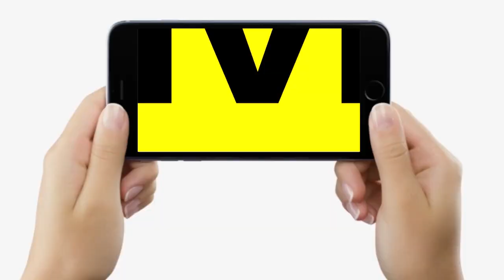Bihar के Education Minister Prof. Chandrashekhar को आई Kejriwal Model की याद, फिर...| Bihar News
Bihar के Education Minister  Prof. Chandrashekhar को आई Kejriwal Model की याद, फिर...| Bihar News | LiveCities